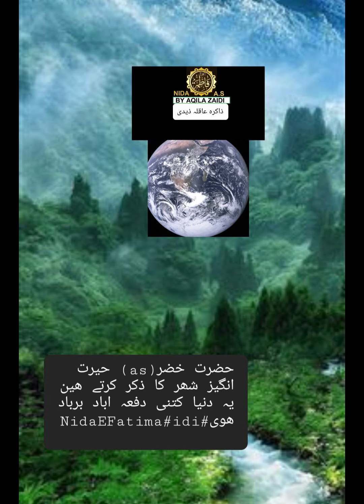حضرت خضر (as)نےایک حیرت انگیز شھر کو اباد برباد ھوتے دیکھا#NidaEFatima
حضرت خضر (as)نےایک حیرت انگیز شھر کو اباد برباد ھوتے دیکھا یہ دنیا اسی طرح اباد اور برباد ھوی#NidaEFatima#zakiraaqilazaidi